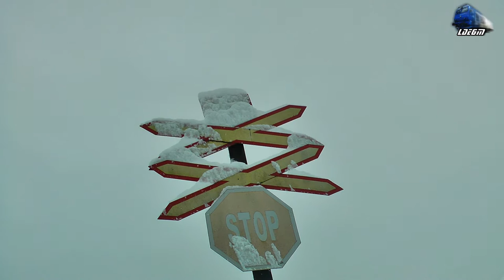LDH 841 005-7 la Manevra/Shunting in Zapada/Snow in Oradea Est - 08 February 2017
1:Manevra/Shunting - Gogosar~LDH 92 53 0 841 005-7 RO-SNTFM

08 February 2017